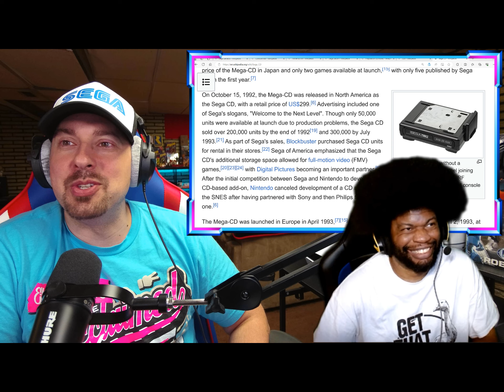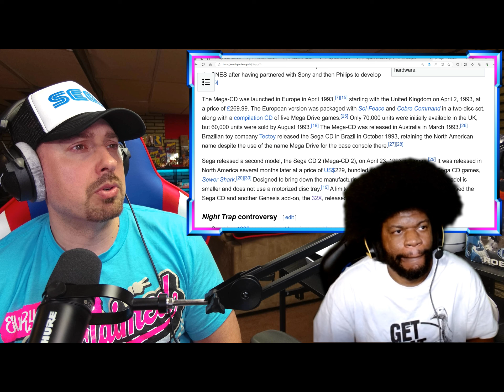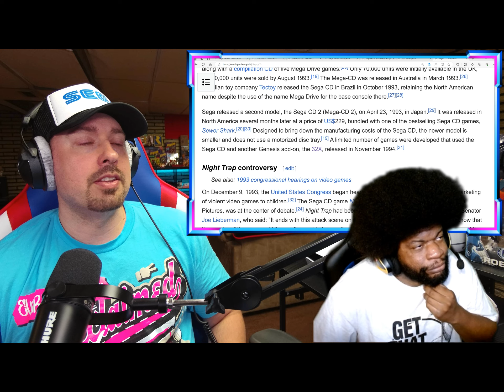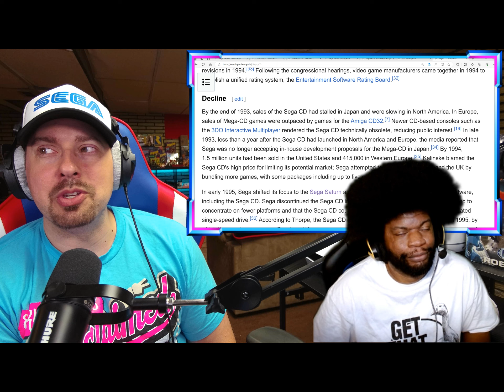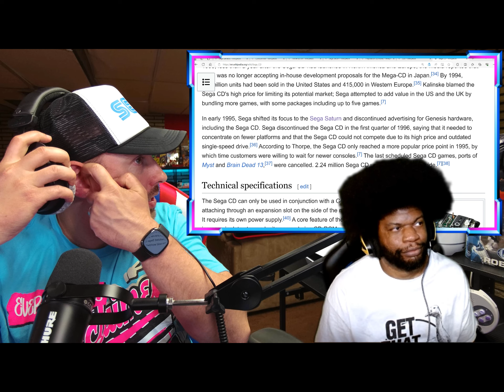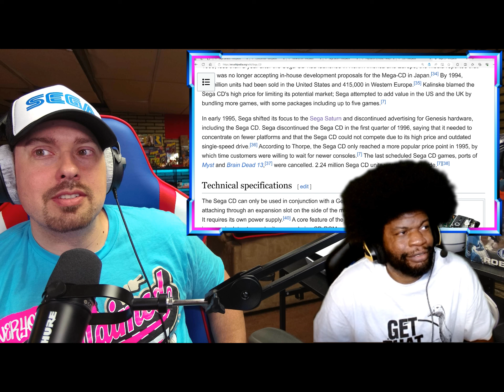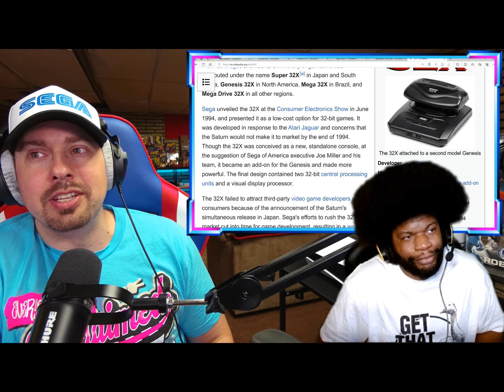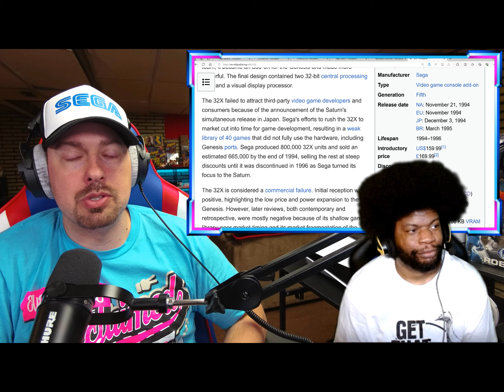The Tragic Launch of Sega's Worst Consoles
Today we discuss the quick rise a fall of both the Sega CD and the Sega 32X consoles! We will be going over the behind-the-scenes events that lead to failures of not only both those consoles but how this would end up leading to the failure of the Sega Saturn console!